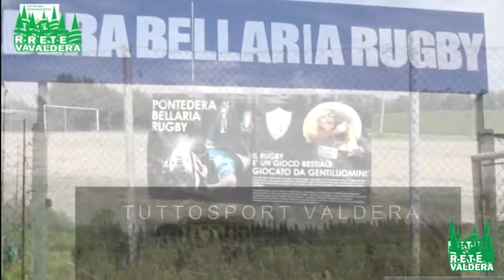Rugby Bellaria Pontedera VS FIRENZE